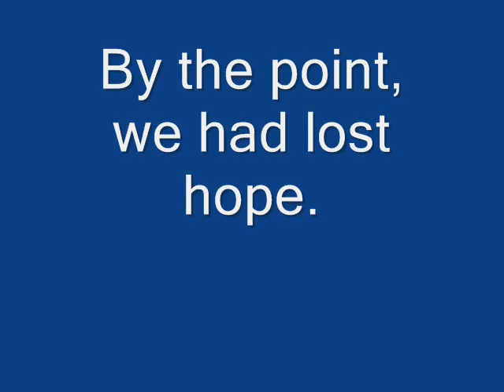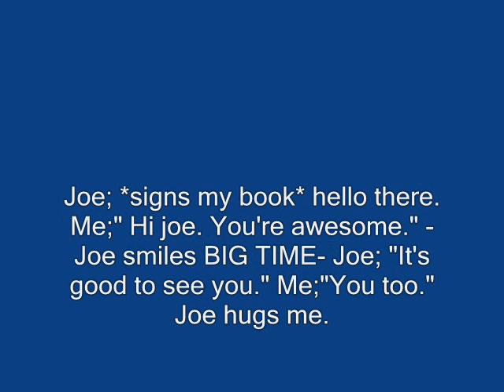11-25-08, the day we met jb(;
THE BEST DAY EVER.